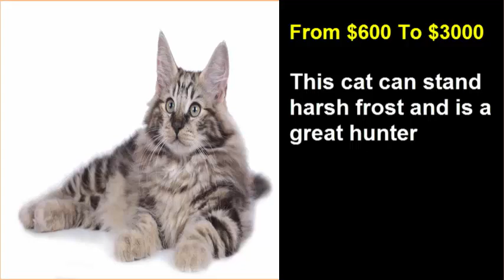17 Awesome Cats That Cost a Fortune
cats meowing,
cats getting brain freeze,
cats fighting,
cats scared of cucumbers,
cats vs cucumber,
cats mating,
cats being jerks,
cats talking,
cats,
cats and dogs,
cats afraid of cucumbers,
cats and the cradle,
cats and babies,
cats attacking people,
cats and dogs funny videos,
cats acting like humans,
cats and cucumbers 2016,
cats and carp,
a cats 9 lives,
a cat's purpose,
a cat's life,
a cat's meow,
a cats life minecraft,
a cat's diary,
a cat's attic,
a cat's guide to taking care of your human,
a cat's tongue,
a cat's tale,

17 Awesome Cats That Cost a Fortune
19 Awesome Cats That Cost a Fortune
19 awesome cats that cost a fortune
TOP 10 EXPENSIVE CAT BREEDS
9 Reasons Black Cat Owners are Lucky!
WITH CAT VS. WITHOUT CAT
11 COOL LIFE TIPS THAT WILL SAVE YOU A FORTUNE